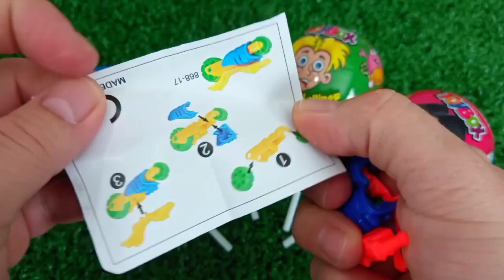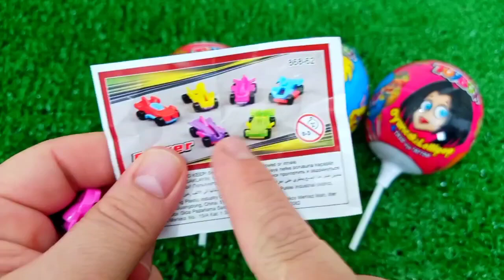Satisfying, Candy Unboxing video, Asmr Lollipops and Sweets ASMR Opening - Yummy Rainbow Lollipop